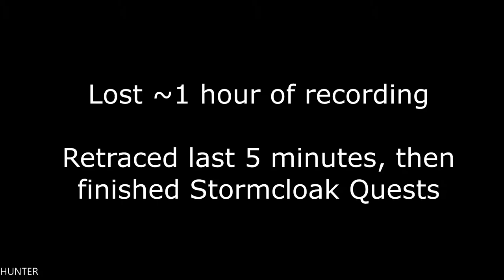The Elder Scrolls V: Skyrim Special Edition PART 36 PLAYSTATION 4 (1080p60FPS)